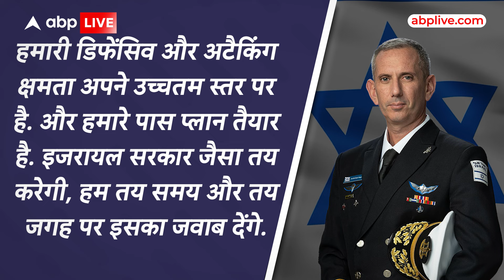Iran-Israel War: बदला लेने के लिए तैयार हैं Benjamin Netanyahu, America ने कर दिया समर्थन | ABPLIVE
News:
ईरान ने एक अक्टूबर की रात इजरायल की ओर बैलिस्टिक मिसाइलें दाग दी. एक्सपर्ट का मानना है कि ईरान ने हिजबुल्लाह कमांडर नसरल्लाह और हमास कमांडर इस्माइल हानिया की मौत का बदला लेने के लिए ये हमला किया है. खुद ईरान के राष्ट्रपति ने इस हमले को ‘जायनिस्ट आक्रमकता’ के खिलाफ जवाबी कार्रवाई बताया है. लेकिन इजरायल का इतिहास रहा है कि वो हमेशा खुद पर हुए हमलों का बदला लेता है. अगर तुरंत नहीं, तो कुछ समय बाद. लेकिन बदला जरूर लेता है. और इजरायल के बयान से ऐसा लग रहा है कि वो ईरान के साथ कुछ बड़ा करने वाला है. नमस्ते मेरा नाम है आयूष, और आप देख रहे हैं abplive world जहां हम करते हैं बात अंतरराष्ट्रीय प्रसंगों से जुड़े मुद्दों पर.